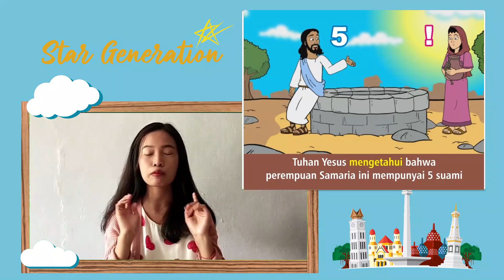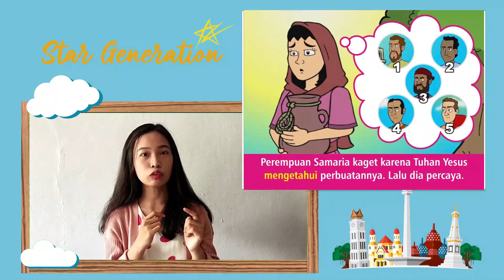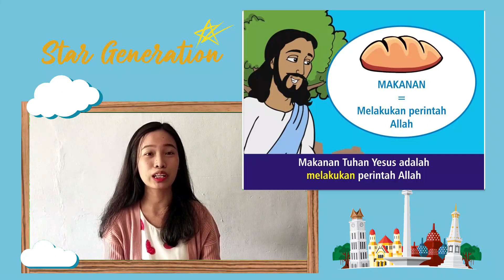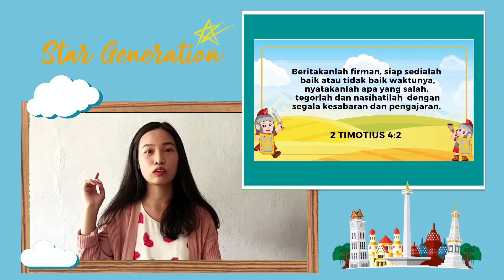IBADAH ANAK ONLINE GBI Metro Permata (Star Generation) - 19 Juli 2020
Shalom Adik-adik dan Papah-Mamah,
Walaupun kita sedang beribadah dengan Online, mari kita ikuti dengan sungguh-sungguh ya, seperti kita Ibadah di Gereja. Kita menyanyi dan menari dengan semangat untuk Tuhan Yesus, dan menyembah dengan hati yang tertuju sama Tuhan dan serius.
Selamat Beribadah ya, Tuhan Yesus Memberkati!